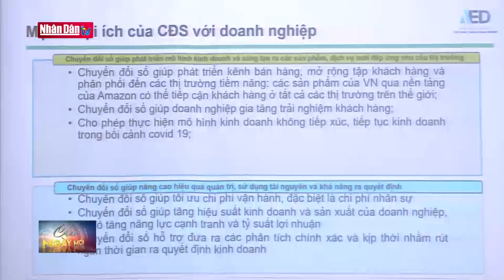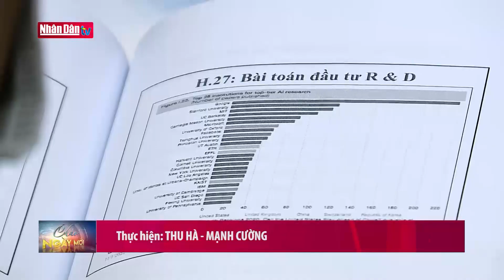Tin kinh tế sáng 12-1-2022: Chính thức giảm thuế tiêu thụ đặc biệt với ô tô điện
Tin kinh tế  sáng 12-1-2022: Chính thức giảm thuế tiêu thụ đặc biệt với ô tô điện | Truyền Hình Nhân Dân
1. Dự Báo Thời Tiết Hôm Nay